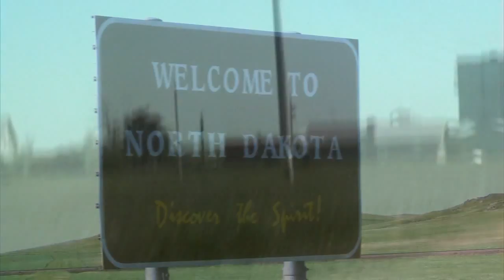North Dakota Farm Boy music video by Randi Perkins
Singer-songwriter Randi Perkins' heartfelt song about discovering your destiny and continuing on your spiritual journey of life.